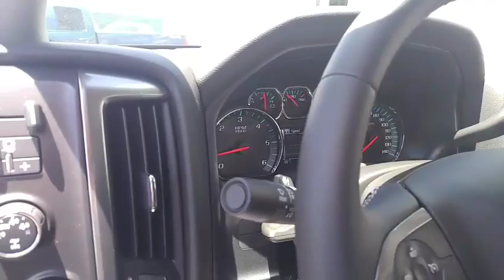New 2016 Chevrolet Silverado 1500 LT Reno, Sparks, Carson City, Fallon, Fernley, Yerington, NV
New 2016 Chevrolet Silverado 1500 LT Stock#NT1178

Nevada.